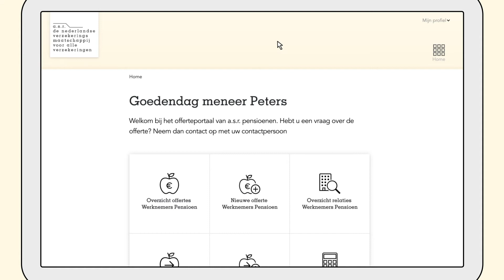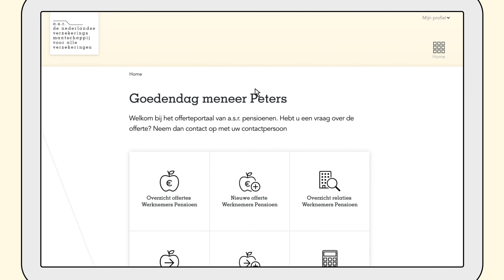Het offerteportaal van a.s.r.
Bij a.s.r. maakt u zelf uw offertes voor een direct ingaand pensioen. Dat doet u op ons offerteportaal. Op het portaal kunt u ook een snelle berekening maken voor uw klant. In deze video laten we u zien hoe u dit snel en gemakkelijk doet. Bekijk zelf het offerteportaal via mijnwerknemerspensioen.asr.nl